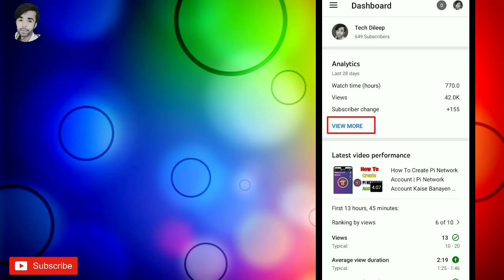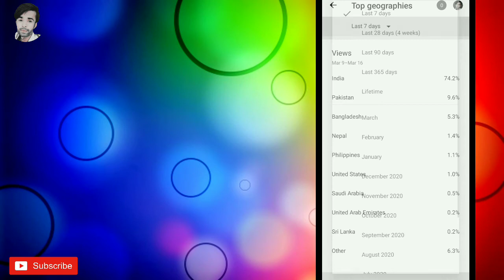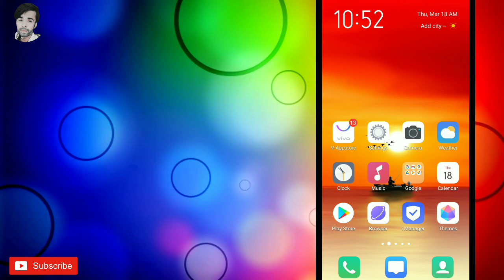Which Country Your Video Watched | Konse Mulk Mai Apki Video Dekhi Jaati Hai